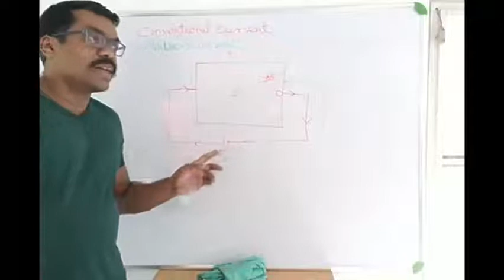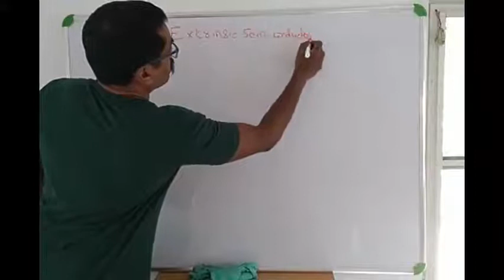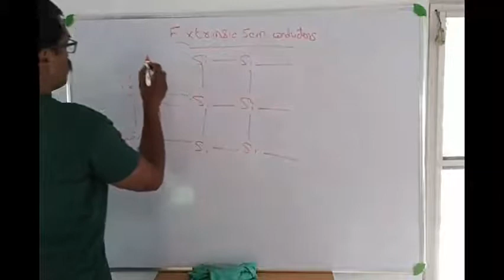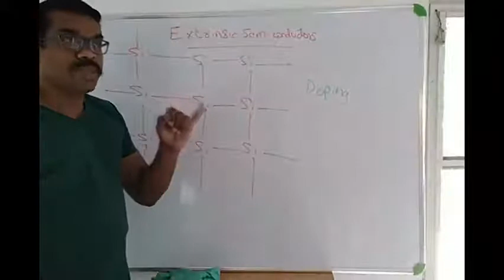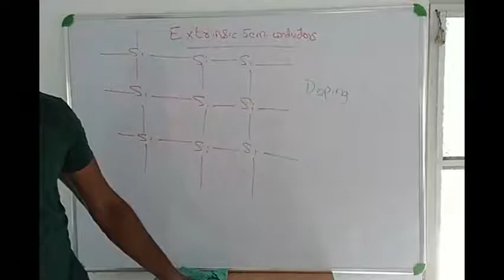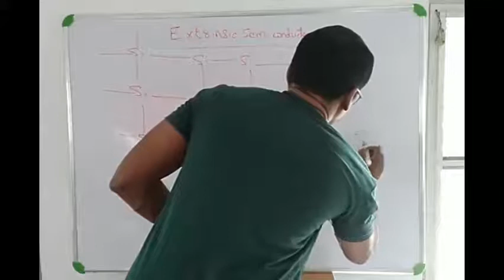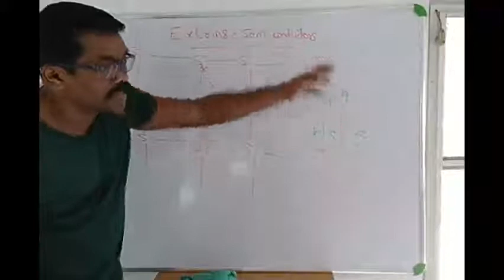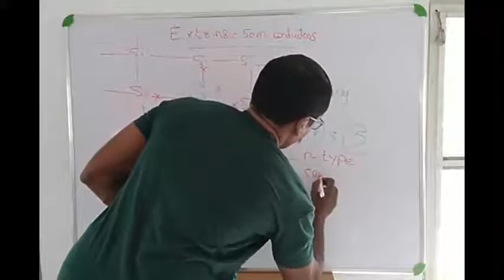Introduction to Electronics part 5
Extrinsic semiconductors, n-type semiconductors.